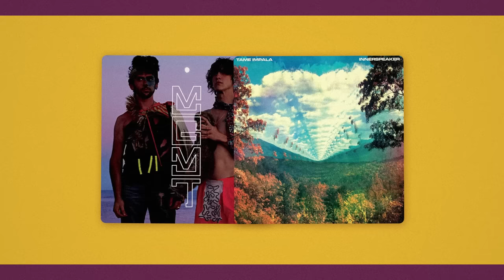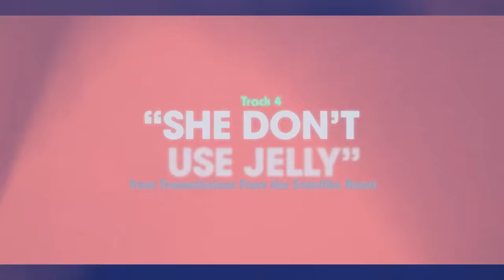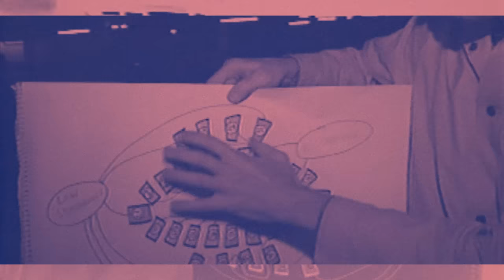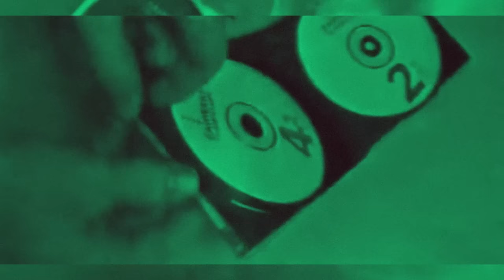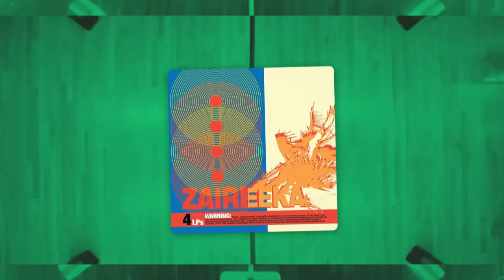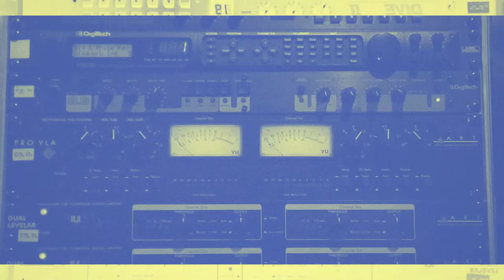When did The Flaming Lips become so irrelevant?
Join me in exploring the psychedelic journey of The Flaming Lips!

Timestamps:
0:00 Introduction
1:27 The Early Years
3:40 A Zaireeka Moment
5:44 The Lush & Orchestral Trilogy
12:12 Dave Fridmann
15:00 A Dark, Experimental Turn
23:05 Return to Mellow
26:56 Obscure Icons

A deep dive into their epic evolution from grunge-era wonders to pioneers of neo-psychedelia. Plus, discover why tracks like “Do You Realize??” are pure magic, and how legends like Dave Fridmann shaped their sound.